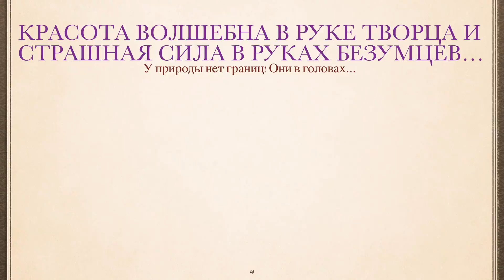🎄 ТопСад.Декоративные растения и кустарники.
Все невозможное - возможно, если есть любовь!

Рано или поздно каждый из нас начинает понимать, что только ты являешься садовником своей жизни, архитектором своего тела, композитором своей души и балетмейстером своего успеха!
Большинство говорят, что это Утопия, а мы, как малые дети, увлечённо учимся, ошибаемся, мечтаем и творим от души.

Создав прекрасный сад - "TopSad", редкой красоты и огромной плодовитости, мы открыли питомник субтропических растений в Подмосковье - "Утопия". И для нас большая честь поделиться с вами своими достижениями, инновационными технологиями, информацией и энергией, которой достоин каждый из нас!

Все мы учимся на своих ошибках, а зарабатываем на чужих!
В этом видео я расскажу о декоративных цветущих кустарниках. На своем участке я сделал небольшую композицию из трех декоративных кустарников, которые цветут в разное время. Это – форцизия, спирея и пузыреплодник Diablo. Цветение одного кустарника заканчивается и начинает цвести другой! Присутствие в саду декоративных цветущих кустарников делает нарядным и великолепным.
Канал TopSad  Владимира Самородского - меньше копать, ⛏больше получать!💰

Обучает прорывным технологиям в саду, огороде, в питомнике, усадьбе, ранчо.
Расскажет как монетизировать ваш труд!
Как снять 80% ваших затрат!
Как повысить ваши урожаи до невероятно огромных!

Присоединяетесь, чтобы вместе успешно развивать:
► эрудицию - быть в курсе самых передовых инноваций - платить мало, а получать невероятно много,
► кругозор и постоянно обучаться, взаимопомощь, не зависимо от географии вашего нахождения на нашей прекрасной планете,
► коллаборацию и гармонию с природой в самом широком смысле.

Урожай в 6-8 раз выше чем у соседей, а работаю на 80% меньше!!! Этого не может быть! И вы совершенно правы - полная Утопия.
Так почему же у нас все получилось? "И в чем фишка"?!!
Главное и самое ценное это Информация и Энергия. А да, чуть не забыл - пылкое воображение. Все что не возможно - ВОЗМОЖНО!!!
Кругом вас полным полно энергии и информации, а вы опять за свое - это Утопия!!!
У нас получилось, получиться и у вас!!!